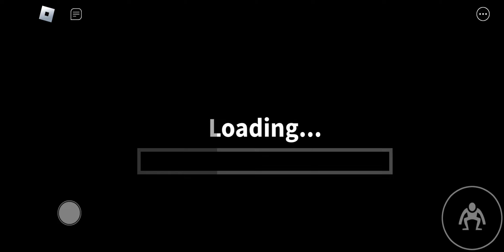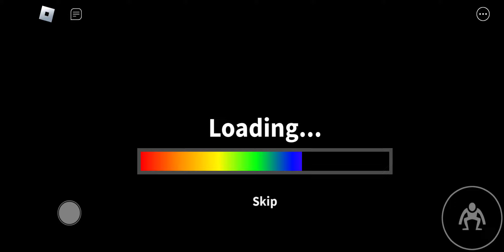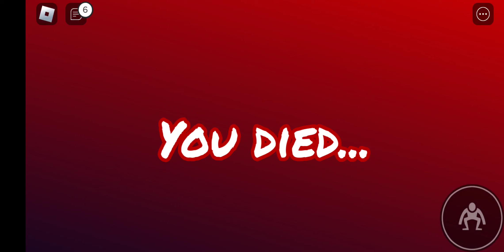Roblox Rainbow Friends Chapter 2: Odd World